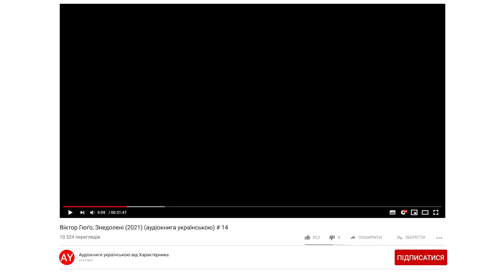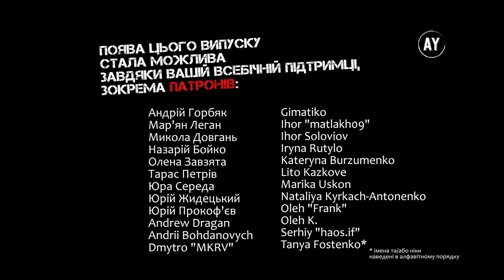Віктор Гюґо, Знедолені (2021) (аудіокнига українською) # 14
Наперед дякую!⚠️

00:00 - розділ 7
17:18 - розділ 8
24:17 - розділ 9